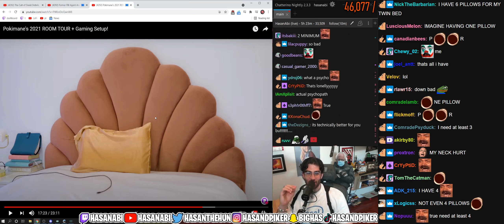Calls out Pokimane | Hasanabi